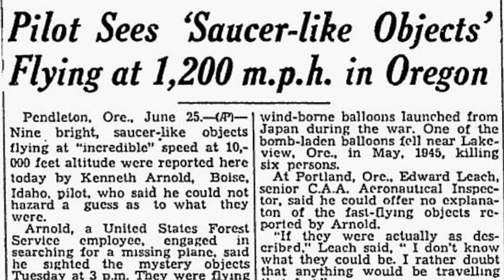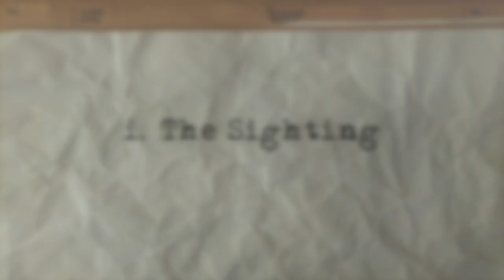NEW VIDEO! The Kenneth Arnold Sighting, 1947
UFO Case Review is back! I won't be uploading to this channel, however. All future videos will be uploaded to my new channel, Think Anomalous.